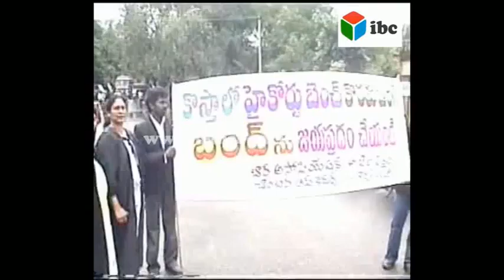hi court lawyers rasta roko in andhra